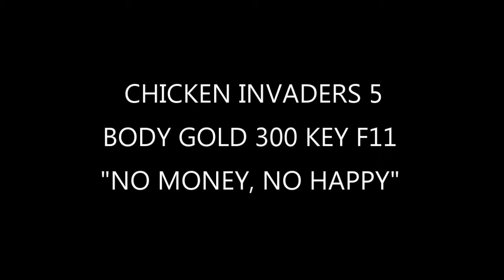BANH BEO BOY/ CHICKEN INVANDERS 5: BODY GOLD 300 KEY F11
Đây là kênh chuyên về các game bắn gà, đua xe,,...Ngoài ra kênh còn có một số video về đời sống và một số thủ thuật tiện ích liên quan đến công nghệ, đời sống,..Để biết rõ hơn về nội dung kênh mời bạn vào kênh youtube chính thức của tôi. ( youtube/hochidoanh.)